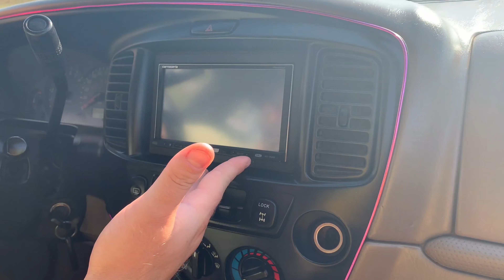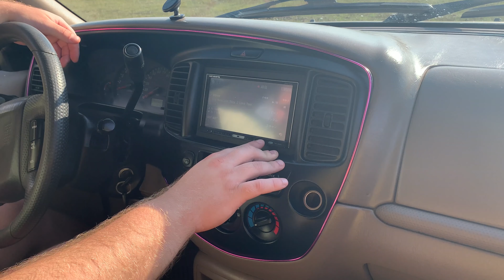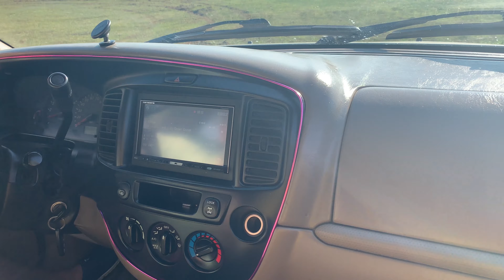Mazda Tribute 3.0 v6 Test drive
2001 წ. 3.0 ძრავი